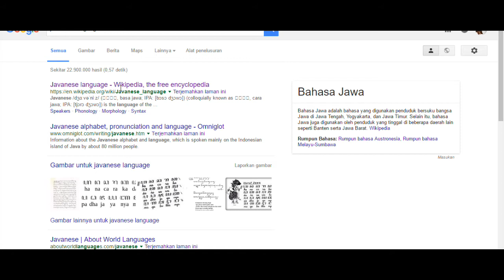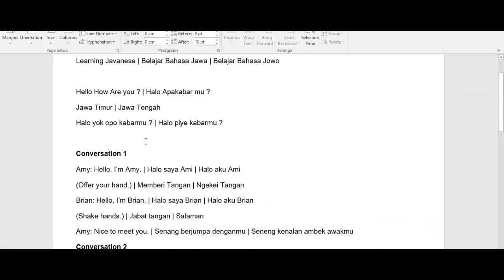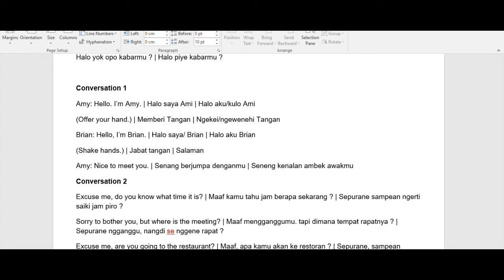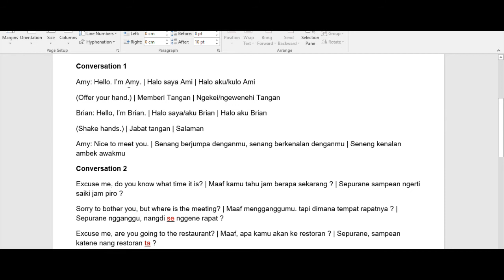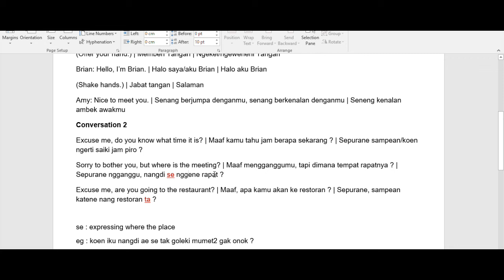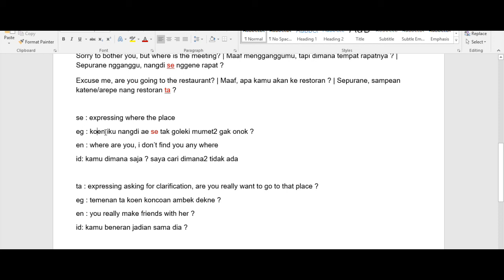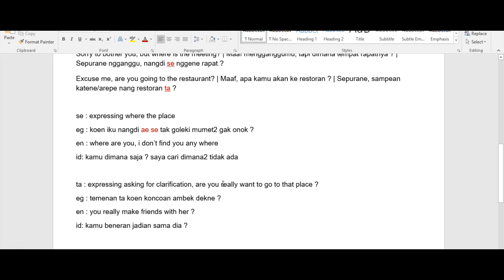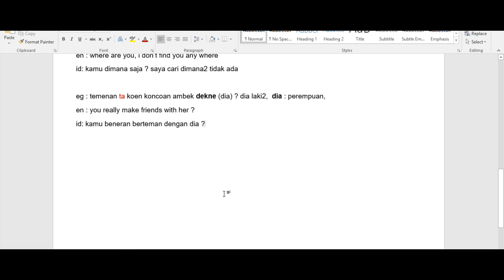Learning Javanese, Bahasa Indonesia, English Part 1 - Starting Conversation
In this video I share about how you can learn Javanese Language of East Java Province Indonesia. This Javanese is use by Surabaya, Malang daily speaking.

Other Javanese Videos :
- Common Greeting in Javanese, Good Morning, Good Day, etc
- Mastering 15 Basic Javanese Words
- Starting Simple Conversation in Javanese

Here I copy the transcript :

English | Indonesia | Javanese | Jawa Timur
Learning Javanese | Belajar Bahasa Jawa | Belajar Bahasa Jowo

Hello How Are you ? | Halo Apakabar mu ?
Jawa Timur | Jawa Tengah
Halo yok opo kabarmu ? | Halo piye kabarmu ?

Conversation 1
Amy: Hello. I’m Amy. | Halo saya Ami | Halo aku/kulo Ami
(Offer your hand.) | Memberi Tangan | Ngekei/ngewenehi Tangan
Brian: Hello, I’m Brian. | Halo saya/aku Brian | Halo aku Brian
(Shake hands.) | Jabat tangan | Salaman
Amy: Nice to meet you. | Senang berjumpa denganmu, senang berkenalan denganmu | Seneng kenalan ambek awakmu
Conversation 2
Excuse me, do you know what time it is? | Maaf kamu tahu jam berapa sekarang ? | Sepurane sampean/koen ngerti saiki jam piro ?
Sorry to bother you, but where is the meeting? | Maaf mengganggumu, tapi dimana tempat rapatnya ? | Sepurane ngganggu, nangdi se nggene rapat ?
Excuse me, are you going to the restaurant? | Maaf, apa kamu akan ke restoran ? | Sepurane, sampean katene/arepe nang restoran ta ? ta : expressing asking for clarification, are you really want to go to that place ?

se : expressing where the place
eg : koen iku nangdi ae se tak goleki mumet2 gak onok ?
en : where are you, i don’t find you any where
id: kamu dimana saja ? saya cari dimana2 tidak ada

eg : temenan ta koen koncoan ambek dekne (dia) ? dia laki2,  dia : perempuan,
en : you really make friends with her ?
id: kamu beneran berteman dengan dia ?